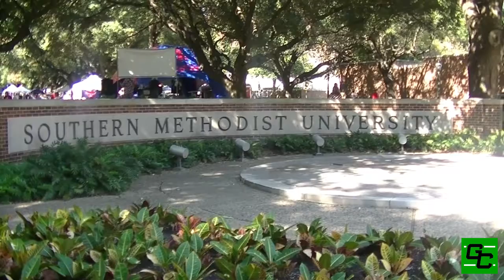The Gridiron Crew 2016 College Football Tour: SMU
Sights and Sounds at SMU in Dallas, Texas during The Gridiron Crew 2016 College Football Tour. Filmed with our awesome handycams, this was our 3rd of 12 schools during the 2016 season.